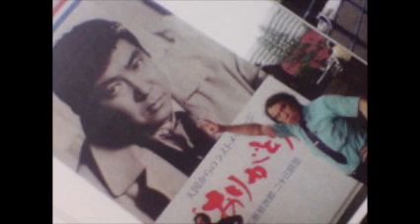北の旅人をテレサ・テンと夢の競演？斉藤今朝雄.wmv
自分用に在りし日のテレサ・テンさんと歌ってみました。